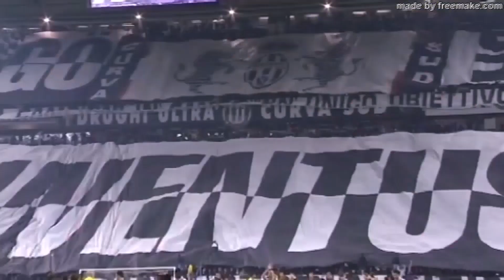TORINO-JUVE:le vittorie ⬜⬛ nel derby della Mole (1954-2022)